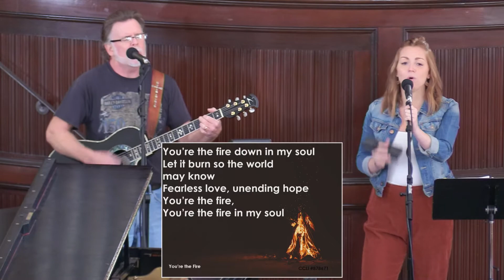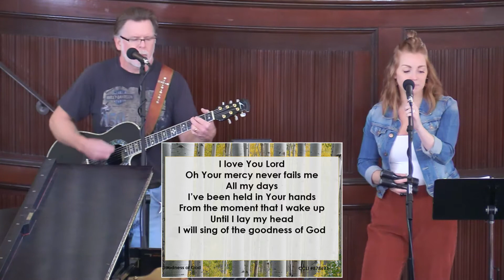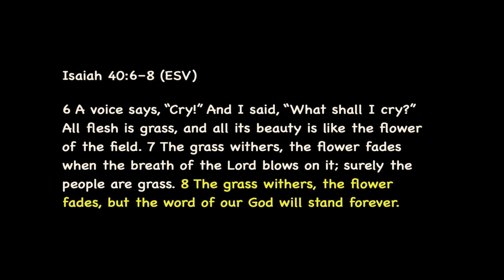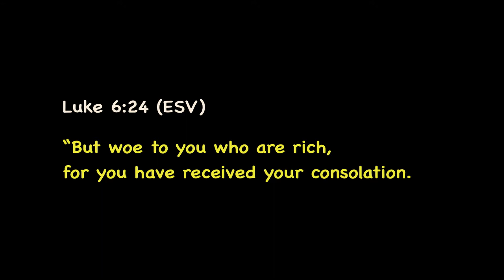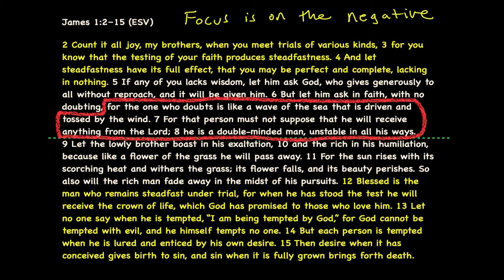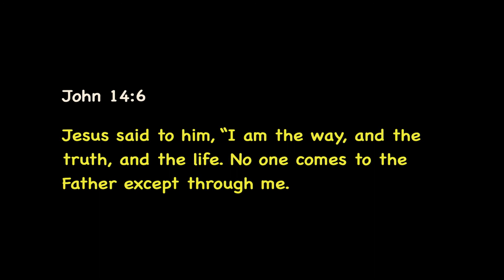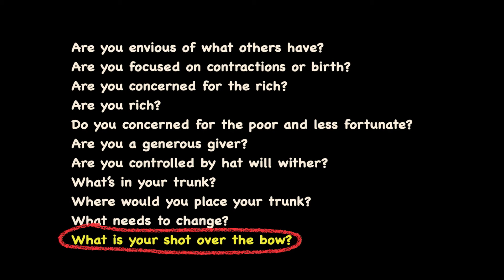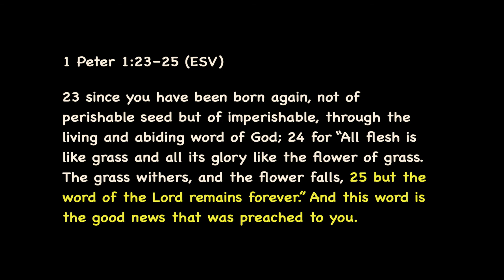11/21/21 A Shot Over the Bow [James 1:9-11]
Sermon begins at 21:38